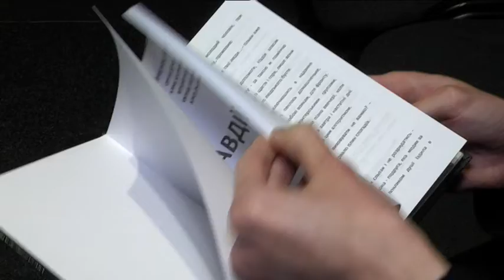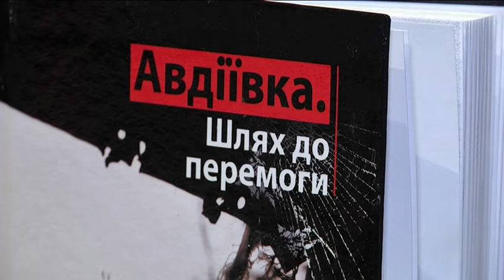“Авдіївка: шлях до перемоги” — книгу про людей з Донбасу презентували в Дніпрі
У дніпровському музеї громадянського подвигу мешканців Дніпропетровщини презентували книгу “Авдіївка: шлях до перемоги”. Над виданням працювали 5 авторів з різних куточків України. В ній — історії людей, які теж зробили і роблять свій внесок в боротьбу із агресором. Автори намагалися подолати стереотип про те, що на Донбасі живуть лише сепаратисти. Наскільки їм це вдалося, дізнавалися наші журналісти.